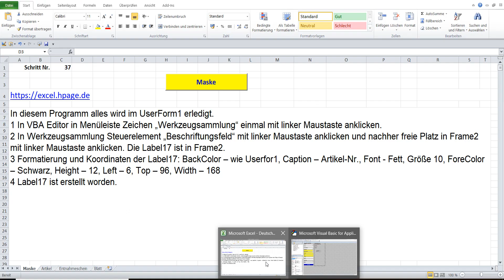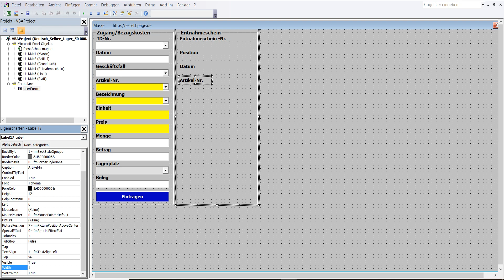37 Lagerprogramm 50 000 Artikel und 50 000 Lagerplätzen in Excel VBA selber erstellen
1 In VBA Editor in Menüleiste Zeichen „Werkzeugsammlung“ einmal mit linker Maustaste anklicken.
2 In Werkzeugsammlung Steuerelement „Beschriftungsfeld“ mit linker Maustaste anklicken und nachher freie Platz in Frame2 mit linker Maustaste anklicken. Die Label17 ist in Frame2.
3 Formatierung und Koordinaten der Label17: BackColor – wie Userfor1, Caption – Artikel-Nr., Font - Fett, Größe 10, ForeColor – Schwarz, Height – 12, Left – 6, Top – 96, Width – 168
4 Label17 ist erstellt worden.